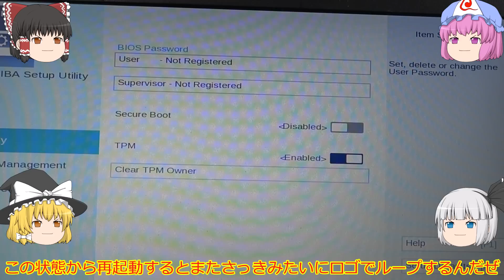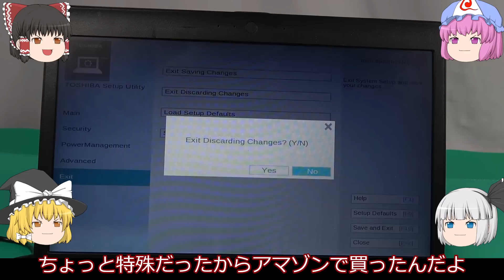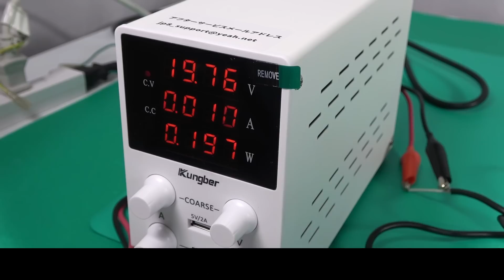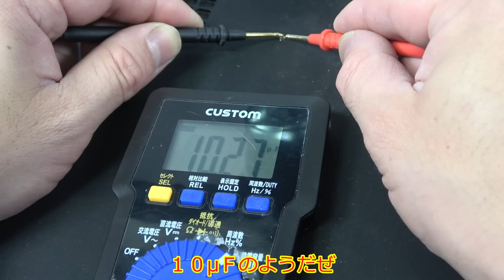ロゴでループするノートＰＣ！原因はいかに！？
今回はロゴでループするノートＰＣをいじってみました。

福井県のハードオフの動画はこちら

５０００円２台セットに惹かれて買ったジャンクノートＰＣがハードオフ行きに！！

続編第２弾！！WindowsXPで蘇るＭＳＸのレトロゲーム　キャッスルエクセレント

３３００円のピン曲がりジャンク！！Intel第８・第９世代の残念なマザーボード！！